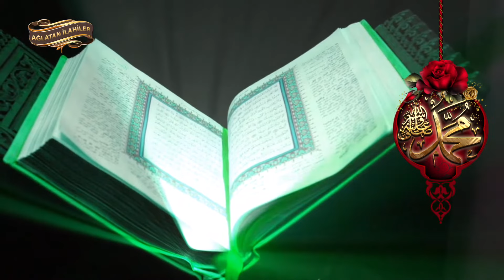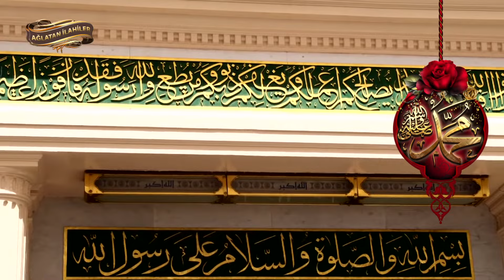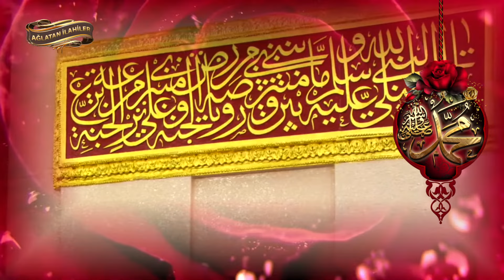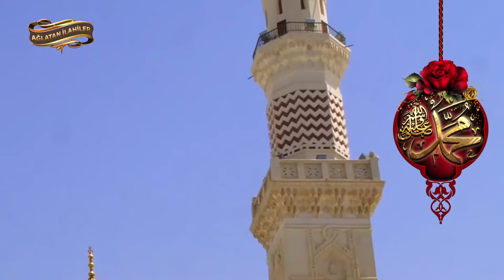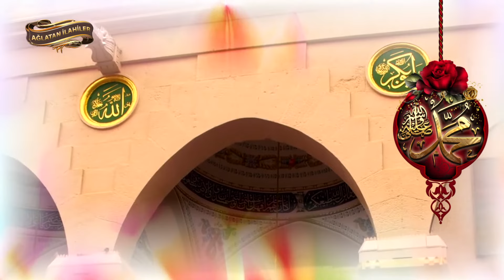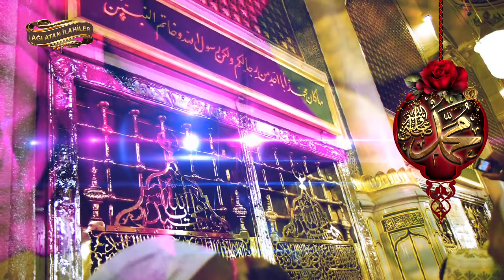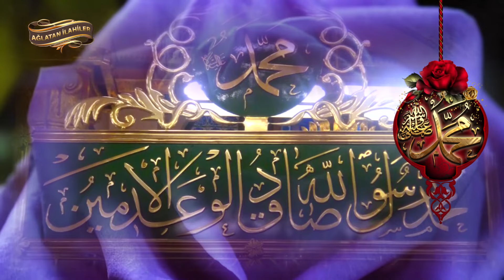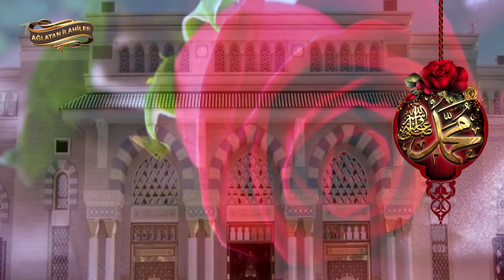İlahiler / Can Muhammed'i sorarım, bulamazsam hep yanarım / En güzel ilahiler / İlahi dinle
10 İlahi Sanatçısından 10 İlahi